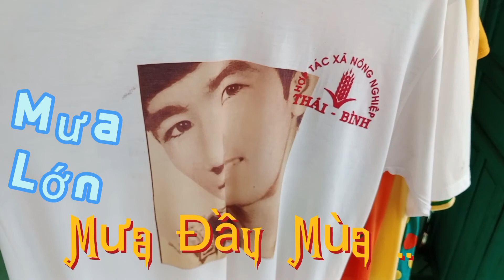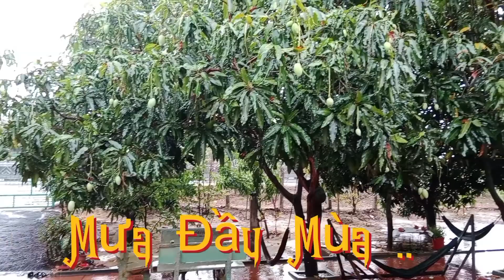Mưa lớn , mưa đầu mùa, mưa kéo dài nhiều giờ, tại khu vực Thái Bình , Hồng Thái.